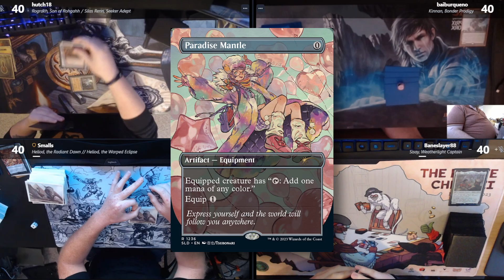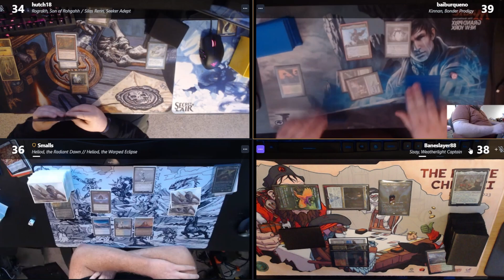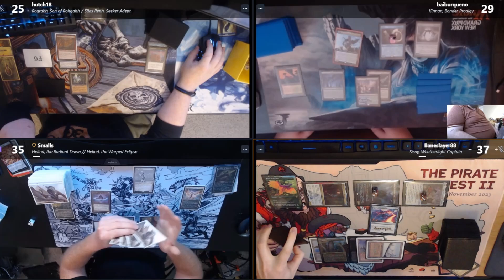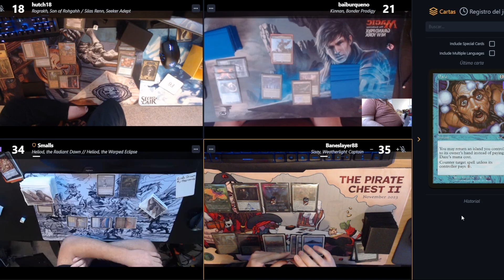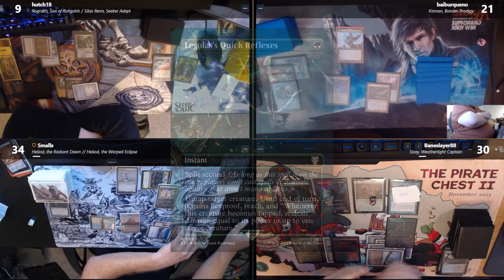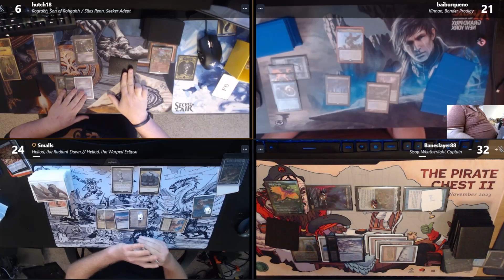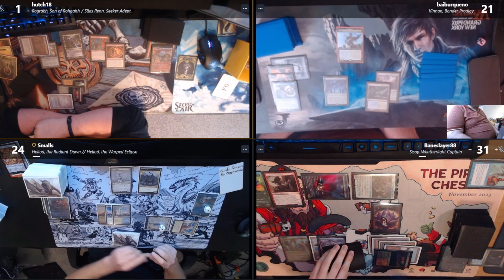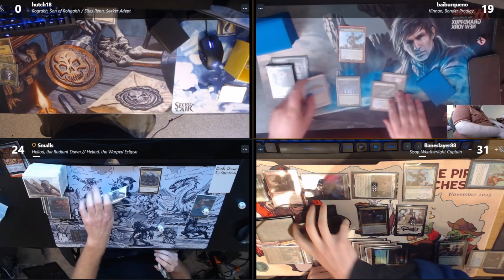Sisay vs Heliod vs Kinnan vs Rograkh/Silas | CEDH Tournament | Lotus Series I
Competetive EDH game from Lotus Series I cEDH Tournament where I made Top 16 playing Sisay. In this game I'm able to steal and protect a Heliod, the Radiant Dawn with one of the new cards in the deck!